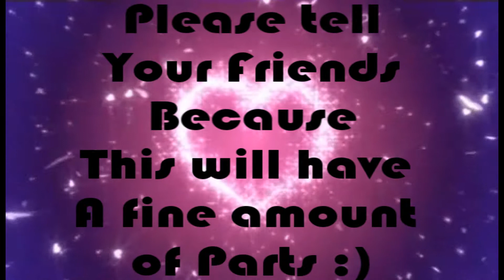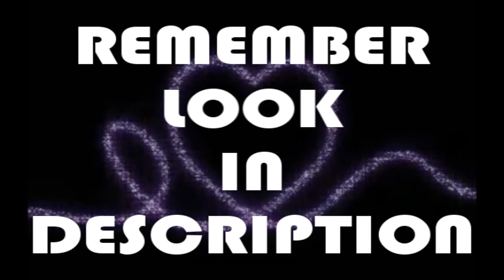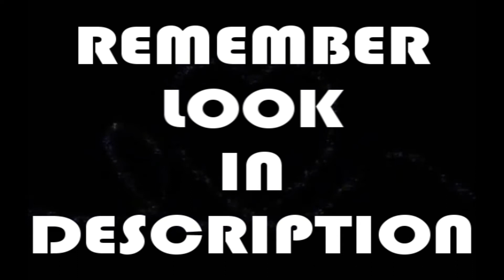Collab Parts Boots And Boys Kesha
The Internet went out TWICE while uploading But here u go
Heey. Break is gone-o :) So.. I hope this comes out perfect. Pitched to Prevent Copyright. Everyone knows I don't want chances! I've never had a strike before. This took about a half hour... Just watch and look at the few paces to the bottom :)

Part 1-
Part 2- MrStripey98 [X]
Part 3- Me
Part 4- SuperGirl440
Part 5- Skipper9078
Part 6-Me.. I guess.. I was gonna say no to it
Part 7-rsaphra
Part 8/ Thanks for entering stuff- Me
Part 9-
Part 10-
Part 11-Me

Rules
1. Can't be off someone's CPMV (for ex. u record a cpmv of someone else doing it)
2. Please audio! But Delete it when finished but before rendering/publishing!
3. EFFECTS ARE NECESSARY BUT DON'T BE CARRIED AWAY!
4. Transitions are a yes!
5. I may add a water mark in
6. Deadline is July 4th! (I want it done but SUPER deadline is July 5th I want it done before my birthday. July 6th)

Internet went out RIGHT in the middle of Uploading last time so I hope it works out perfect unlike Remember When before I deleted it :(

I also made breakfast while uploading.. Yummm Cereal :)

Also the sparkles mean nothing. I just wanted the vid to stand out